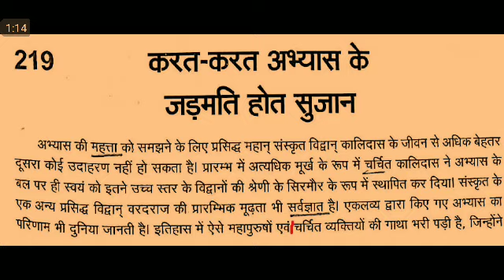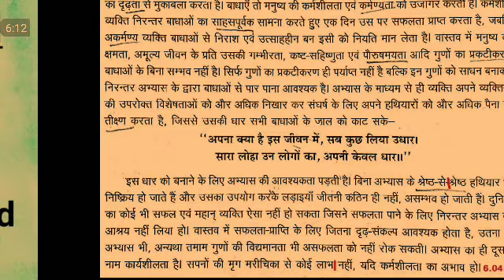#32 Nibandh dictation, निबंध डिक्टेशन, Steno Dictation, UPSSSC STENO, SSC STENO, essay dictation